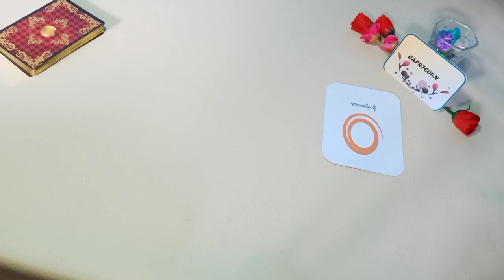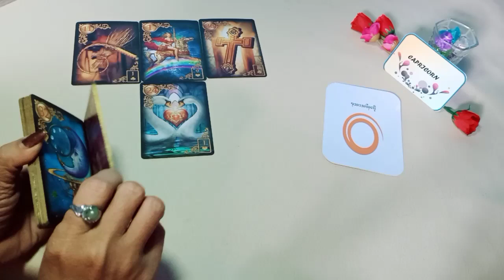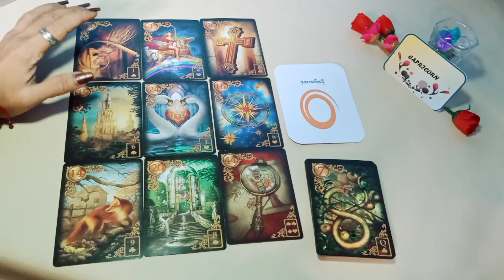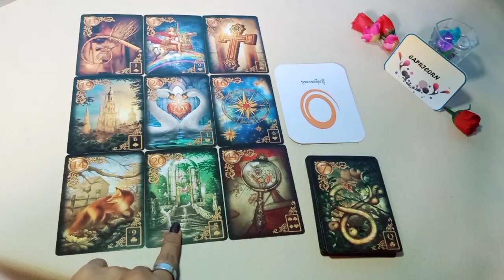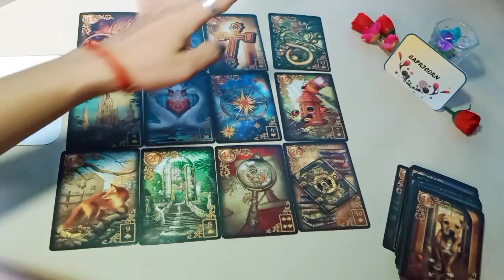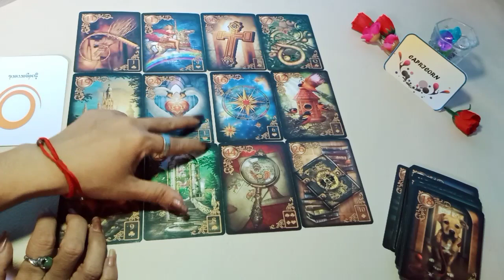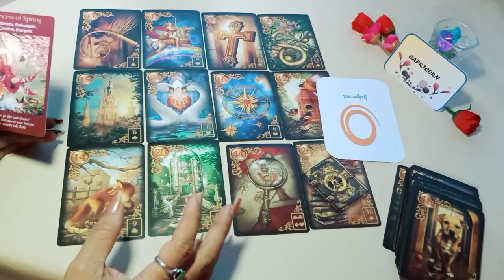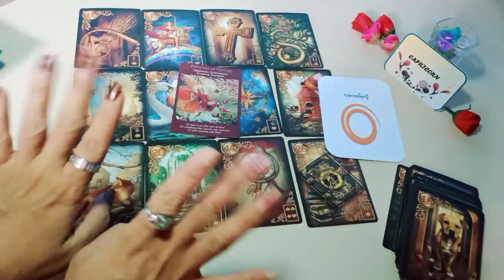CAPRICORN ♥️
General reading